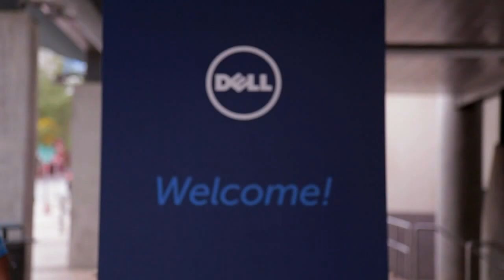Jim Ganthier, Dell | Dell World 2015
01. Jim Ganthier, Dell, Visits theCUBE!. (00:20)
02. Could You Have Imagined What's Happening Here. (00:43)
03. Share Some Colors On The Server Piece Of Dell. (01:43)
04. Tell Us About The New Dynamic Of Solution Providing. (02:44)
05. Is It A Good Time To Be A CIO Right Now. (04:25)
06. What Was Announced With Microsoft. (05:03)
07. Your Strategy Isn't To Enable Your Customers To Go To The Public Cloud Right. (08:13)
08. Is Your Value In The Inner Cloud Multi Cloud Value. (10:27)
09. Do You Agree  With The Statement That If Dont Own A Public Cloud You're Screwed. (12:04)
10. Share Some Data About Commotization And Innovation. (13:40)
11. Theres A Two World Scenario With Open Source And Vertically Engineered Solution. (15:16)
12. With The Aquisition Of EMC What Is The Coopetition. (16:39)
13. How Do You See Services Shaking Out With EMC. (18:17)
14. Are Customers And Users In Charge. (19:19)
15. What Is Your Take Of Dell World This Year. (20:08)

Dell Hybrid Cloud System: Dell announces partnership with Microsoft

An all-inclusive offering  appears to be part of the new image of Dell, Inc. It’s an image of providing every possible customer with every option in an efficient, complete and simplistic way and at any stage of the process they’re in as they move toward what Dell believes is inevitably a hybrid cloud solution.

Jim Ganthier, VP and GM of engineered solutions and cloud at Dell, sat down with John Furrier and Dave Vellante, cohosts of theCUBE, from the SiliconANGLE Media team, to explain Dell’s vision of the cloud and how they plan to be the one-stop shop for any customers storage needs.

Partnerships

The recent partnership announced at this year’s Dell World 2015 event in Austin, Texas, between Microsoft and Dell (the new Dell Hybrid Cloud System, DHCS) was one of great importance. According to Ganthier, Dell wants to be able to offer every cloud type to every customer, and partnering with Microsoft was the way to deliver its customers with the Azure service some want.
He explained that traditionally the enterprise was looking at the cloud as public vs. private but truly the market requires something in the middle, namely an effective hybrid cloud that can handle a heterogeneous data environment. This could spell some trouble for end-to-end providers like Amazon Web Services, Inc. (AWS). However Ganthier said that’s more an opportunity for cooperation. This cooperation is driven by the Dell Cloud Manager, which allows its customers to select which public cloud they might like to utilize: Azure, AWS and Google Enterprise Platform, to name a few.

Direction: Hybrid public, or private?

It’s become clear that Dell has a goal in mind. Ganthier made that clear in saying that Dell wants to be able to service any customer through the transition to the hybrid cloud environment. In this regard, its acquisition of EMC only furthers to build the extensive cloud services offering that Dell currently has. It’s a match made in heaven given that end goal in mind.

For Dell, it’s not about whether their moving to a hybrid, Ganthier said. It’s when and how quickly, and so far the company’s position indicates it is prepared to lead the way for the enterprise’s transition. This leading means allowing customers to select exactly which services they’d like to utilize and have supported, and Ganthier assures that customer choice is the ultimate driver.